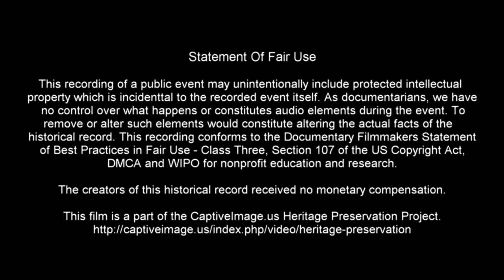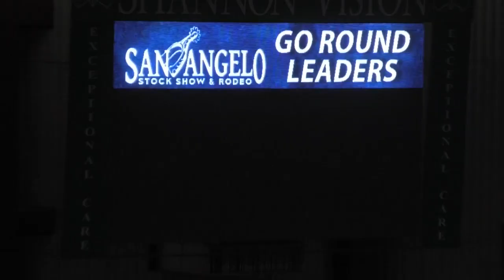Team Roping 🤠🐂 🤠 2022 San Angelo Rodeo | Saturday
The San Angelo Stock Show & Rodeo is one of the top five professional rodeos in the USA today.

The San Angelo Rodeo is one of the largest contestant rodeos in the world. It is a "Permit Max" event that takes both PRCA card and PRCA permit holders. San Angelo takes great pride in being the launching pad for many professional careers.